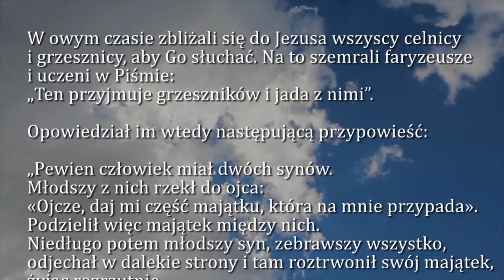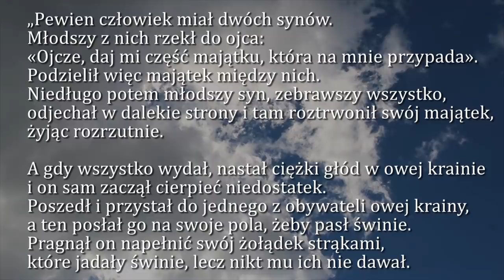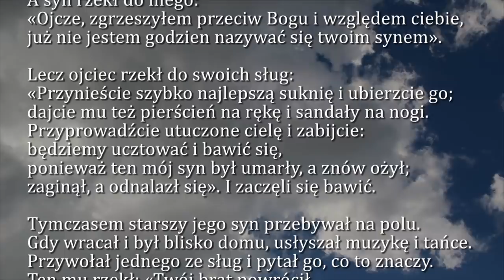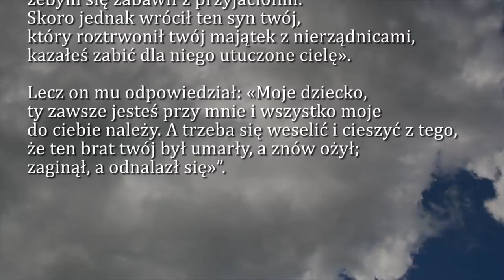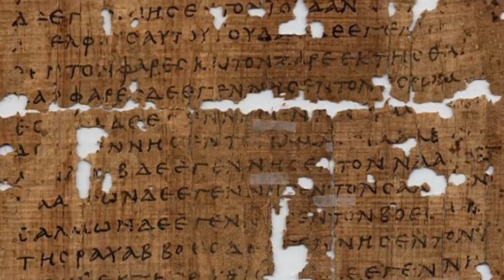Dobra Nowina na dziś | 23 marca - Sobota, II tygodnia Wielkiego Postu